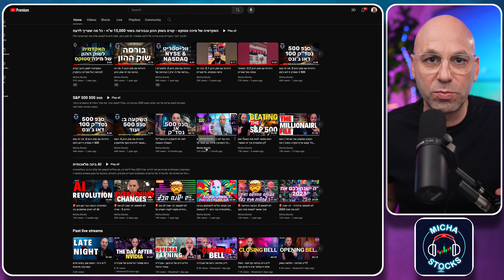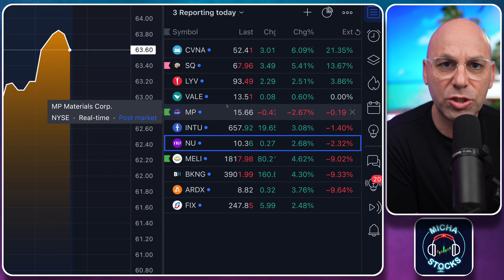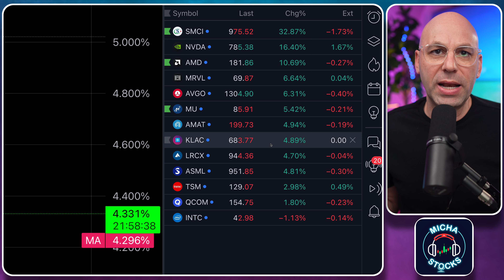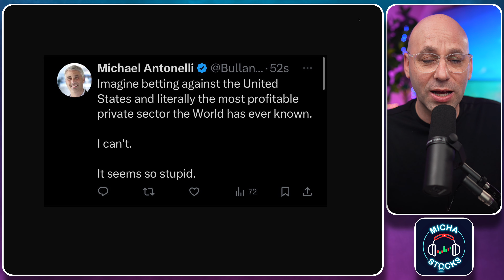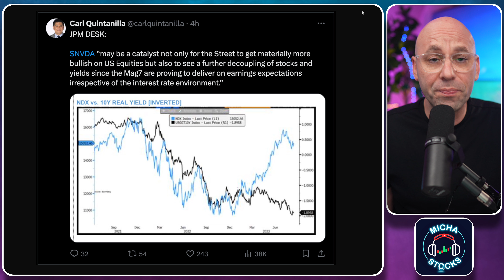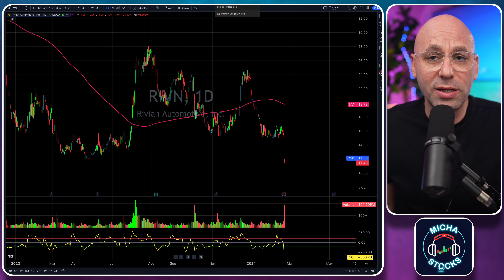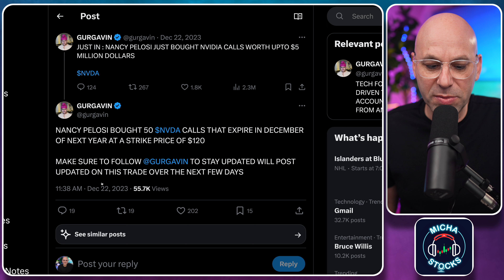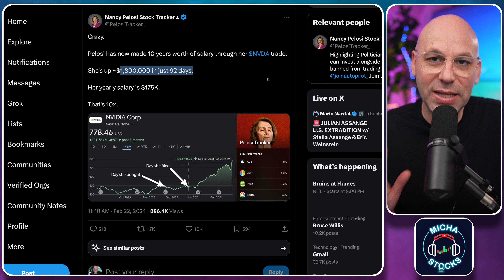שיא חדש במדדים והסוחרת הטריידרית מספר 1 בעולם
יום המסחר האחרון בוול סטריט הסתיים במצב רוח חגיגי, כאשר המדדים העיקריים לא רק רשמו עליות משמעותיות אלא גם הציבו שיאים חדשים. בסרטון זה, אנו מנתחים את הגורמים שהובילו ליום המסחר המרהיב הזה, תוך סקירה של הדינמיקות השוקיות, ההודעות הכלכליות והאירועים הגלובליים שהשפיעו על התנודות. מעבר לכך, נציג גם נתונים וגרפים שממחישים את מגמות המסחר שהובילו לתוצאה הלא רגילה הזו.

בחלק השני של הסרטון, נעבור לדמות מרתקת ביותר בזירה הפוליטית והפיננסית - ננסי פלוסי, שזכתה לכינוי "הטריידרית מספר 1 בעולם". נבחן את השפעתה העצומה על השוקים, לא רק בזכות מעמדה הפוליטי אלא גם בזכות החלטות ההשקעה המדויקות והמוצלחות שלה. תוך שימוש בניתוחים ובמחקרים שונים, נספק תובנות על איך פוליטיקאים ואנשי ציבור יכולים להשפיע על השוקים ואיך משקיעים יכולים ללמוד מהתנהלותם.

הסרטון מציע מבט רחב על יום מסחר מוצלח במיוחד בוול סטריט, תוך שהוא משלב בין אנליזה שוקית לבין תובנות על ההשפעות המעבר לשוק של דמויות כמו ננסי פלוסי. זוהי הזדמנות נהדרת להבין את הקשרים בין פוליטיקה, אישים מפתח והשוק הפיננסי.

קוד הנחה של 10% :
10OFF
רישום לקהילה - מבוצע דרך הלינק פה:
קהילת מיכה סטוקס:

ניתן לעקוב אחר מיכה בסושאל מדיה: ⚡️